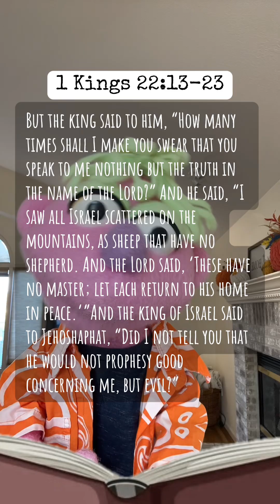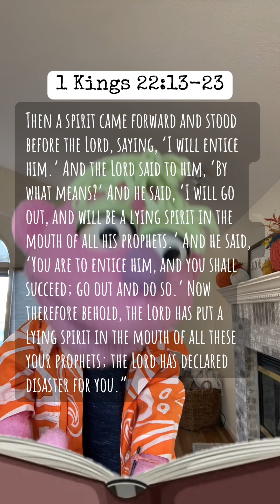God's Lying Spirits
God has ultimate authority over all creation. Even over the Devil.